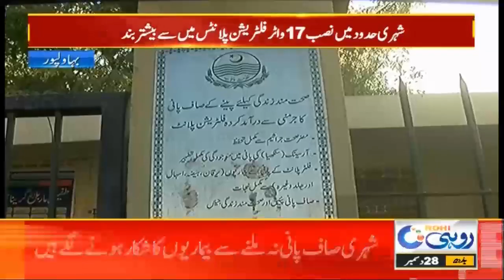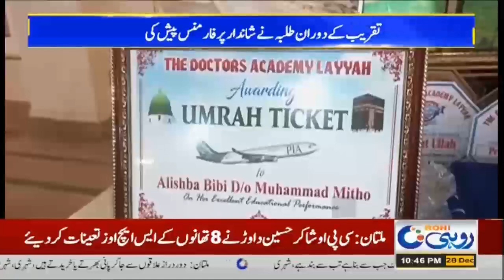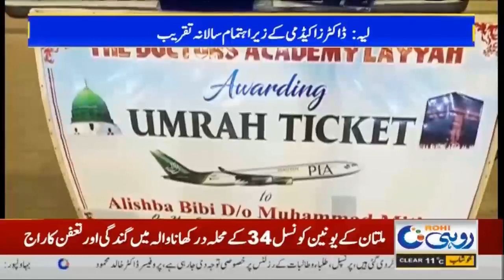10pm News Bulletin | 28 December 2022 | Rohi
10pm News Bulletin | 28 December 2022 | Rohi